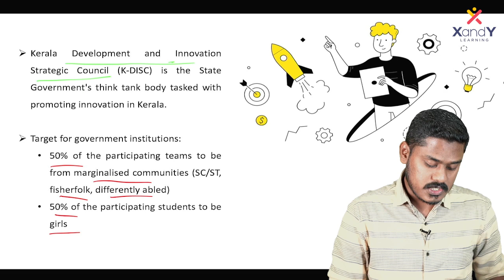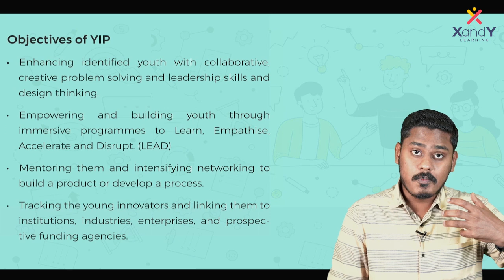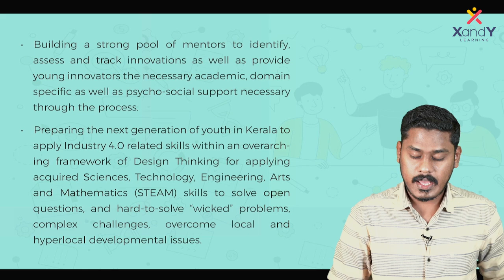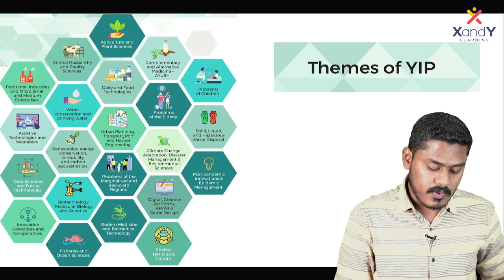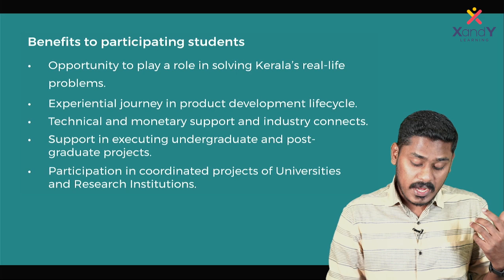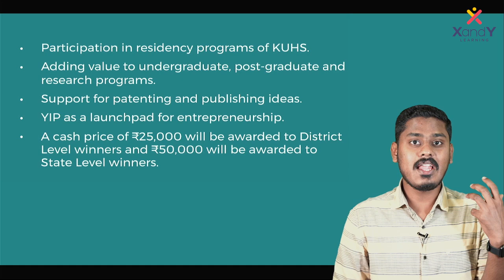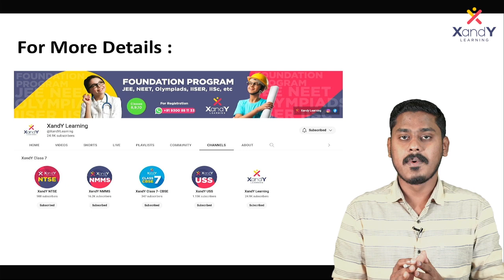Young Innovators Programme | YIP | ശാസ്ത്രപഥം | Government of Kerala